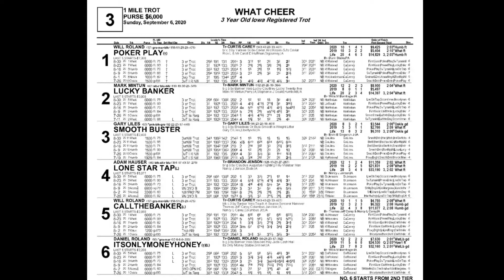Sept 6 2020 What Cheer Race Three